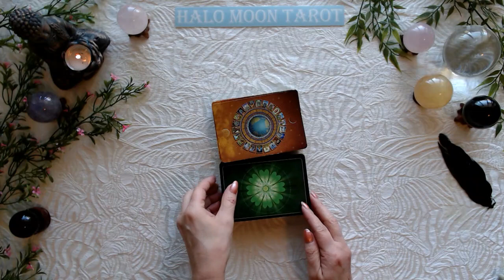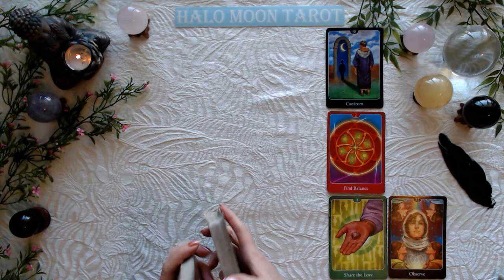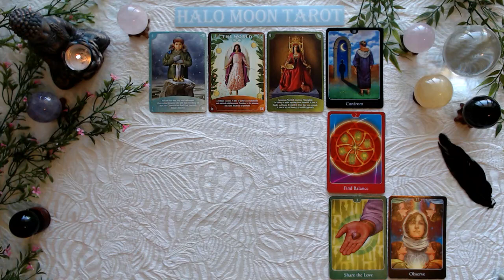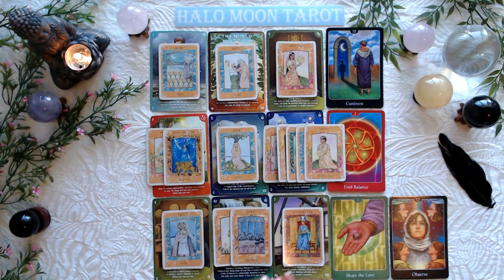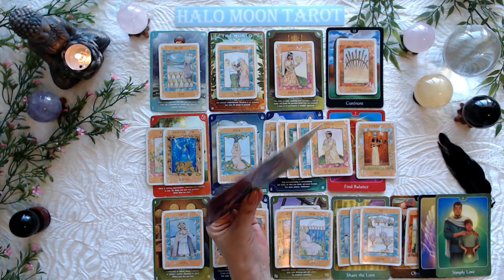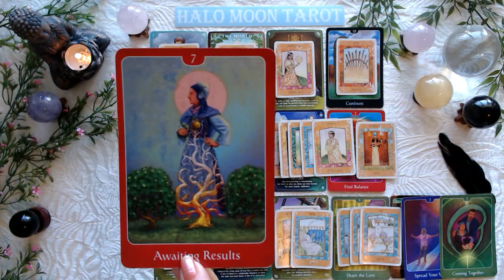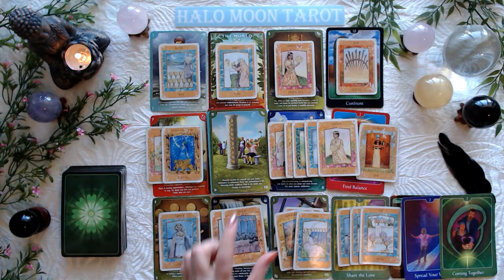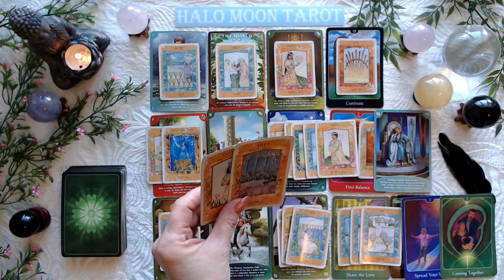VIRGO - YOU BOTH MAY WANT THIS. BE SURE IT'S FAIR